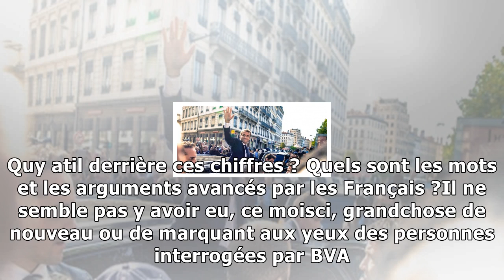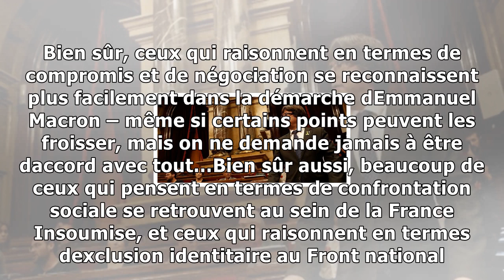Comment les français voient macron : "président des riches", et en même temps...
Une analyse dAdrien Abecassis, expert associé à la fondation JeanJaurès, chercheur invité à Harvard au Weatherhead Center for International Affairs, diplomate et ancien conseiller opinion de François ...